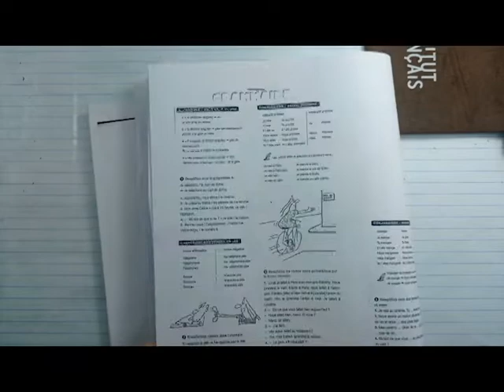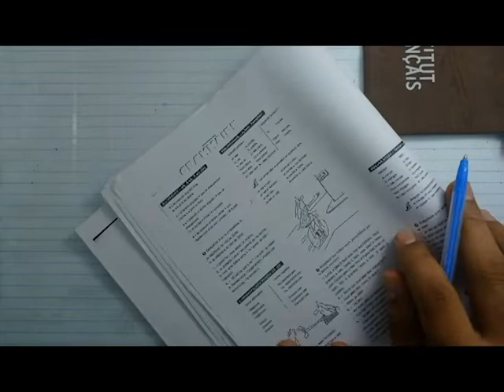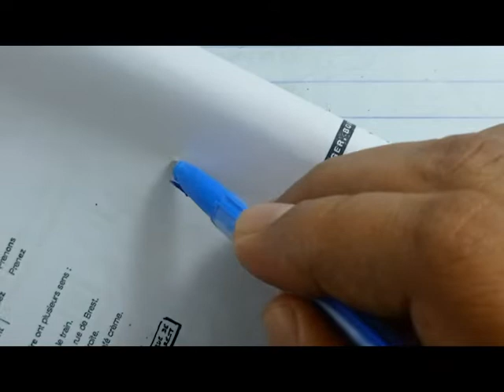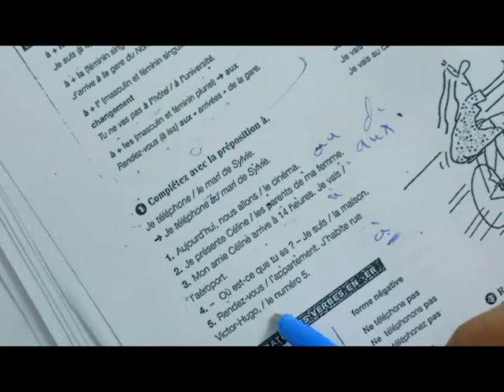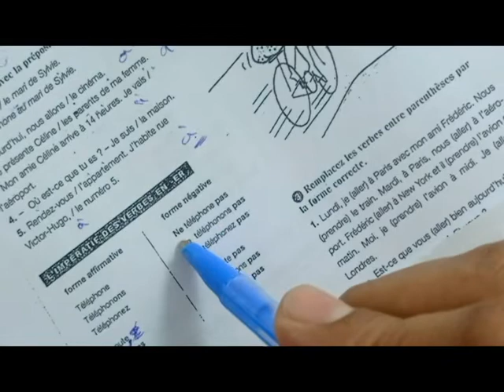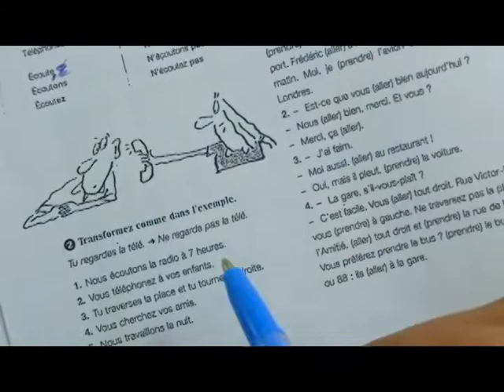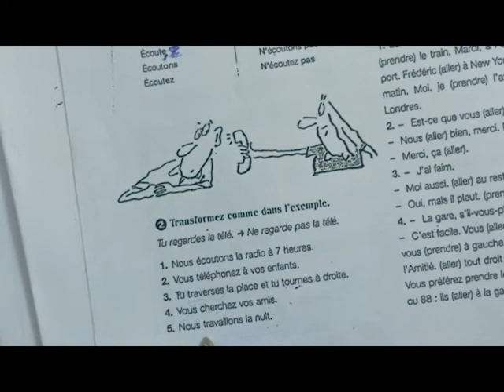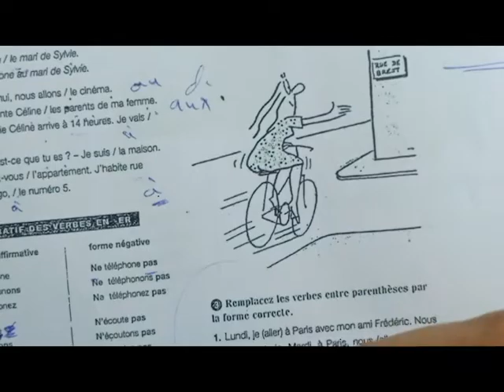French 1 Summer Course - Lesson 21